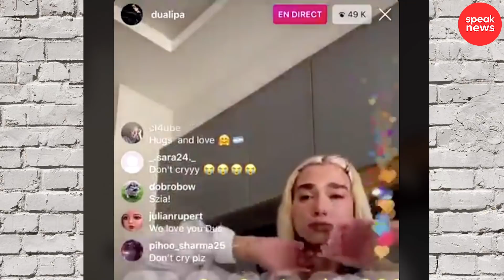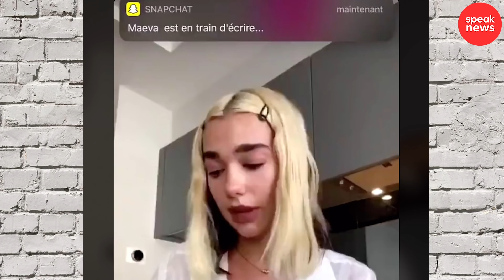Dua Lipa lloró en vivo luego de haber sido filtrado su nuevo álbum musical en Internet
Todas las imágenes y videos presentados son tomados para uso periodístico y con el único fin de informar a nuestra audiencia. Speak News es una propiedad de Speak Entertaiment.